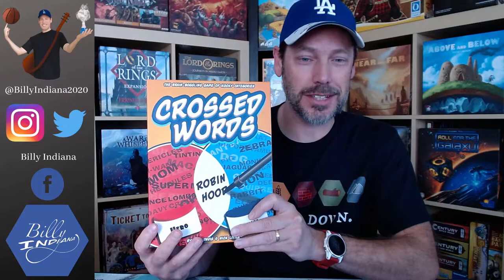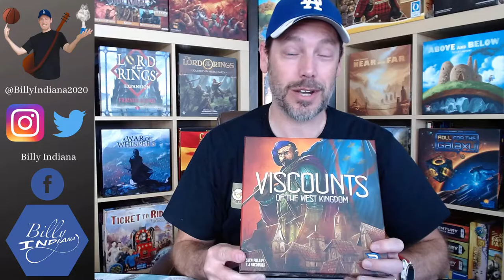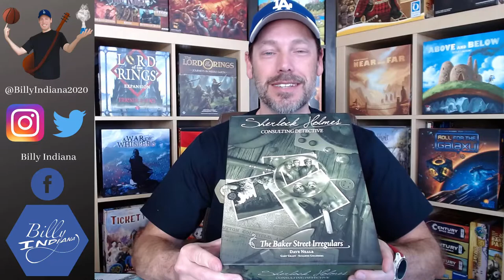My Top 10 Board Games of 2020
In this video, Billy Indiana (aka Bill Webb) counts down his Top 10 board game releases from 2020. He also gives some special recognition and honorable mention games. Here are some 2020 games he wished he had played, but hasn't had the opportunity to play yet...

Dune Imperium, Lost Ruins of Arnak, Dwellings of Eldervale, Bonfire, Calico, My City, Hallertau, Pandemic Legacy: Season 0, Paleo, Tang Garden, Tidal Blades, Beyond the Sun, Honey Buzz, Tekhenu, Sonora, Search for Planet X

00:28 Games I didn't get a chance to play
01:18 Games that didn't qualify but were really good
02:20 Special Recognition Games
03:49 Honorable Mention Games
05:09 Number 10
05:39 Number 9
06:00 Number 8
06:36 Number 7
07:00 Number 6
07:33 Number 5
08:05 Number 4
08:37 Number 3
09:23 Number 2
10:14 Number 1

@BillyIndiana2020 (Instagram and Twitter)
Billy Indiana (Facebook)

Art by @abi.lisko
Intro and Outro by Jeff Webb

Video Editing with HitFilm Express
Graphic Design with Canva